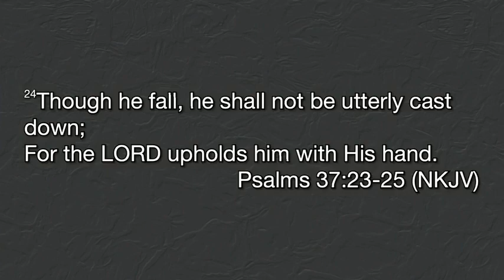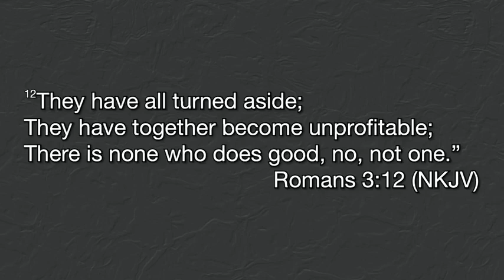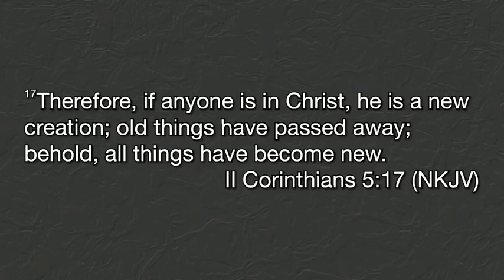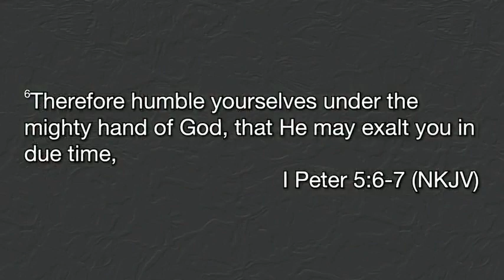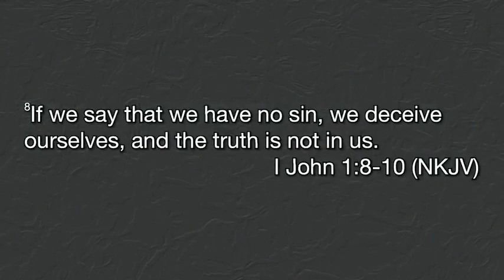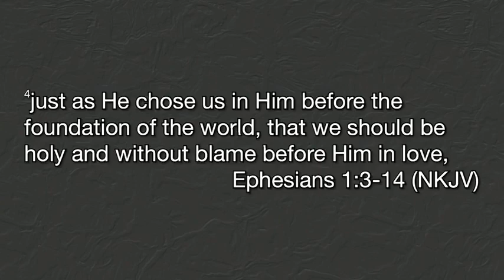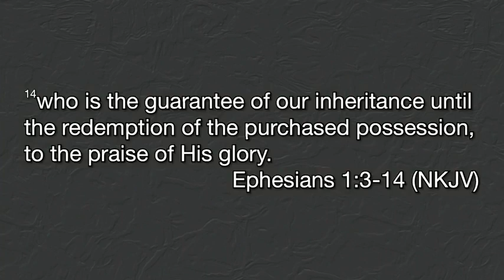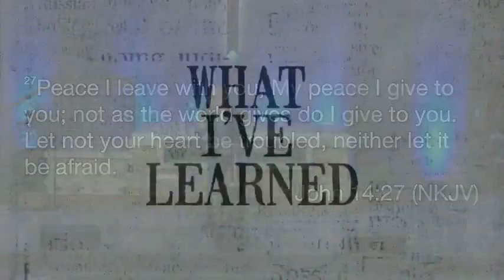What I've Learned Sun. AM March 19th, 2023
March 19th, 2023 - What I've Learned by Bishop David E. Meyer